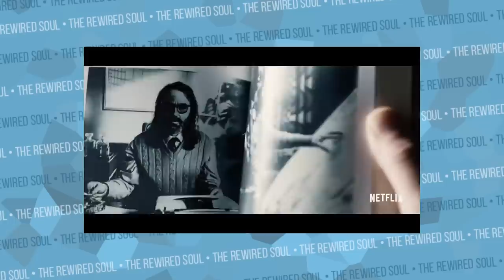The Philosophy of Bandersnatch Explained (Black Mirror Review)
Bandersnatch is the latest Black Mirror Episode, and in this review, Bandersnatch is explained via philosophy of free will and choices. The Bandersnatch endings have all been explained many times, but there's a lot we can learn from this Black Mirror Netflix episode when it comes to our mental health.

Book Recommendations:
How to be Human by Ruby Wax
Free Will by Sam Harris
Waking Up by Sam Harris
Why Buddhism is True by Robert Wright